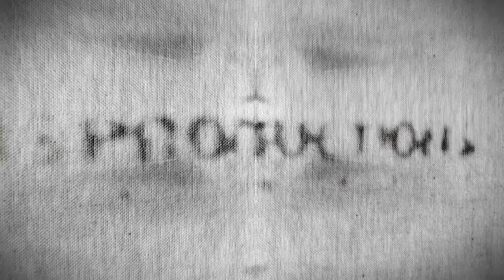התזמורת האנדלוסית הישראלית / אופיר בן שטרית / חסידה צחורה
אופיר בן שטרית יחד עם התזמורת האנדלוסית הישראלית, אשדוד.
בביצוע שירו של אלכסנדר פן "חסידה צחורה" .
ינואר 2014
Ofir Ben-Shitrit and the Isreali Andalusian Orchestra, Jan. 2014